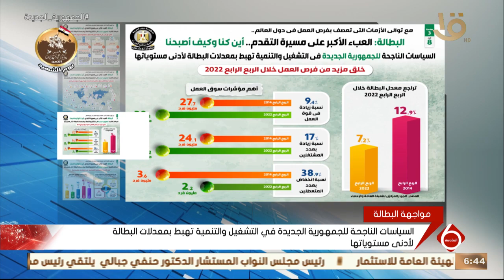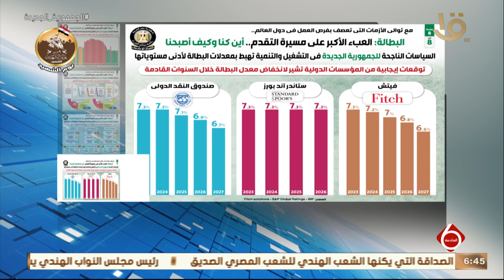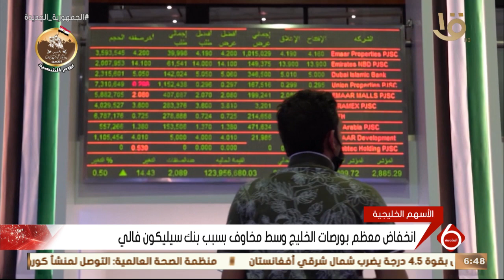نشرة السادسة | أخبار الاقتصاد.. إعلامي مجلس الوزراء ينشر تقريرا ضمن سلسلة “أين كنا وكيف أصبحنا”